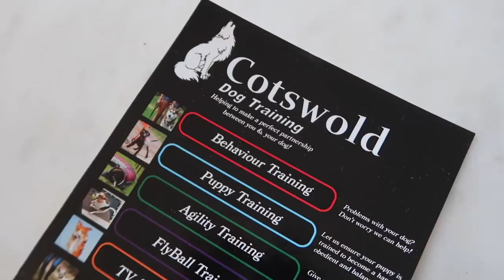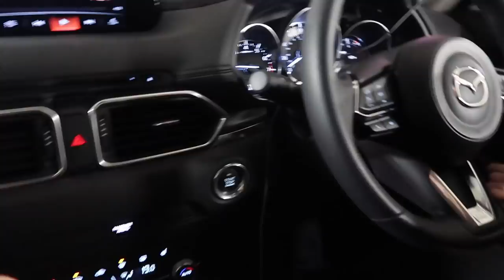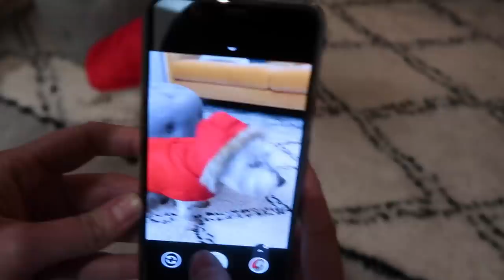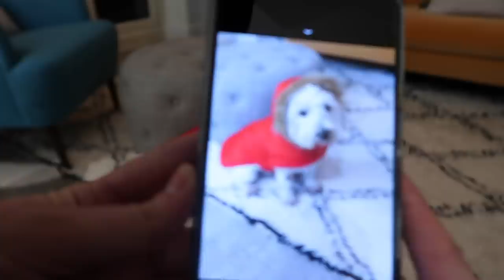What we caught on CCTV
Well didn't we hit the sales HARD! Did we just purchase the best dog coat ever made? Did Rosie have a death wish this morning? And check out what we caught on CCTV! Let me know what you think that clicking noise could be.

Hi guys! We're Rose and Rosie! We're married, British YouTubers who release weekly entertainment videos in improvisational comedy! On the main channel you'll find challenges, LGBTQ issues and relationship advice, reactions and reviews, and a nonsensical stream of consciousness! So come and join our heavily dysfunctional family with two mums!

Fun fact: I actually did run away from Rosie in Oxford and she didn't notice. I had to go back otherwise she'd never have gotten home.